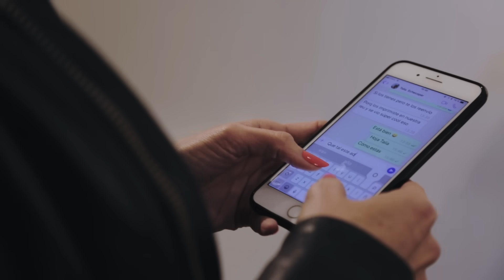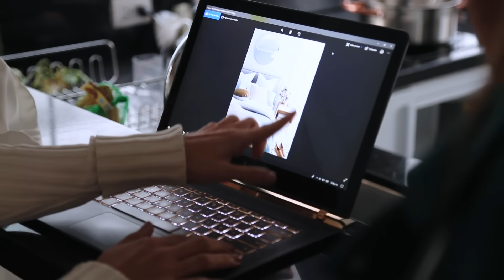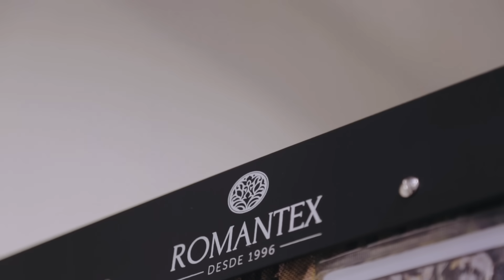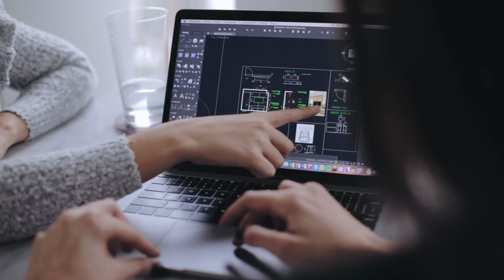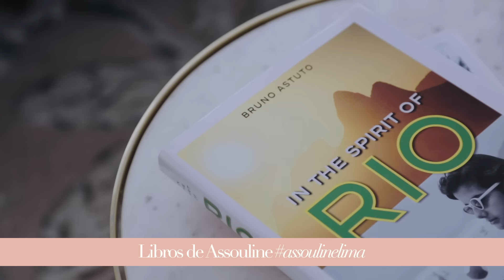Tips de Estilo: La Decoración de Mi Sala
Conoce el antes y el después de mi sala.
Te cuento lo que fue este proceso de decoración de comienzo a fin: Cómo empezar, proveedores, quiénes me ayudaron, dónde encontré cada cosa, cómo aprovechar un espacio reducido cómo el mio… Full tips de decoración.

Espero disfruten de este video, tanto como yo disfruté de este  proceso.

01:39: Concepto y Asesoría by Karím Chaman
03:59 Ejecución y armado
05:45 Elección de telas
06:34: Instalación
07:03 Últimos detalles y entrega

Pd: Nótese el crecimiento sustancial de mi barriguita en 03 meses jaaaa… Es que a los 5 apareció y no paró; ahora voy en 7 y el proceso lo empezamos a los 4.

Un beso
T.

Pd: Mi vestido es de Evolet Perú :)